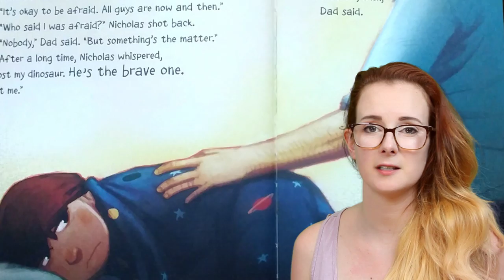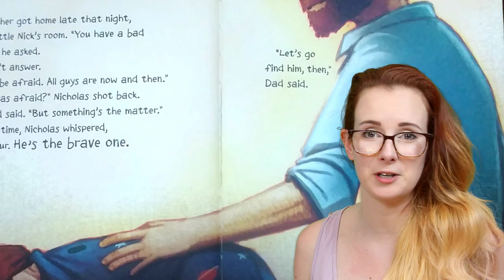Dinosaur Children's Book: Dad and the Dinosaur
Today's children's book review is of 'Dad and the Dinosaur' by Gennifer Choldenko and Dan Santat. "Nicholas wants to be as brave as his dad, but he needs help. That’s why he needs a dinosaur. After all, dinosaurs like the dark, bugs are nothing to them, and they eat manhole covers for lunch (and everything under them for dinner)."

A bit about me:
My name is Liza Fenech and I am a children's book illustrator, and mother of a 2 year old. I love picture books and am going to review a book a day for 100 days. This post makes 50 out of 100!